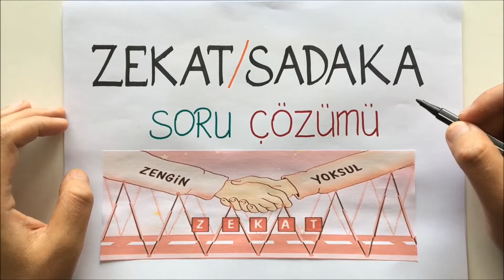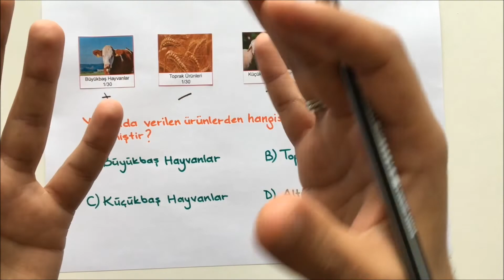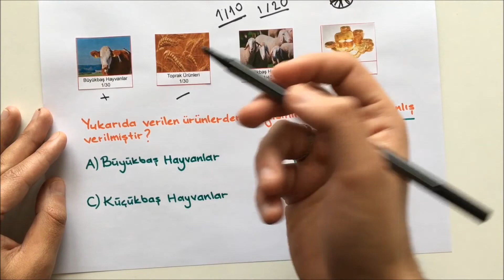Onur Sönmez - 2.Ünite , Zekat ve Sadaka ,Soru Çözüm .